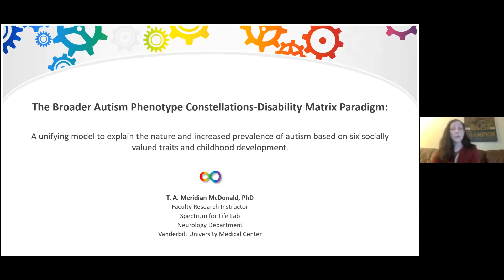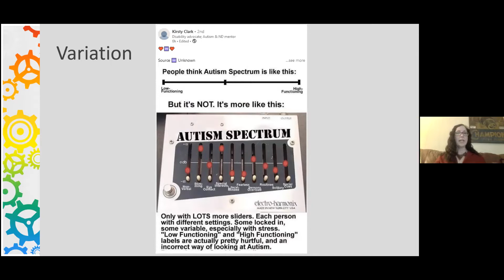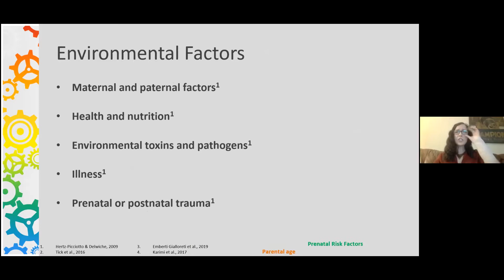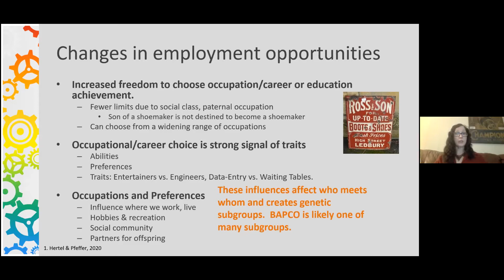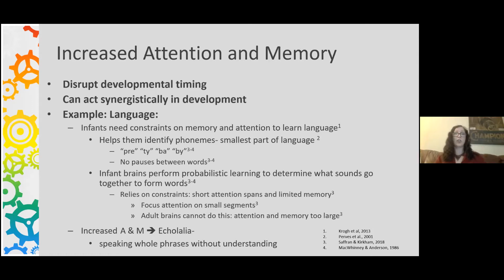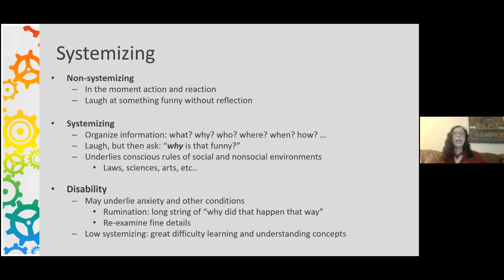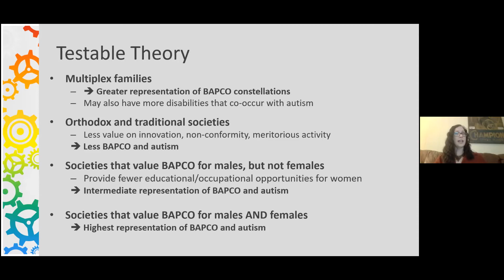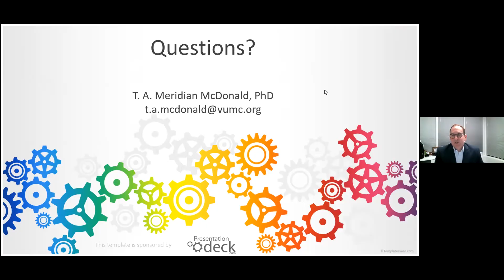Dr. McDonald’s Groundbreaking Autism Research Presentation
Enlightening research that will be of interest to the Special Needs Community especially those with loved ones with Autism.

Dr. T.A. Meridian McDonald, Vanderbilt University Medical Center Research Instructor in Neurology, presents her newest research for the first time to the general public. This presentation was taped in front of a live Zoom audience March 8, 2021.

“Up until now there have been a lot of theories about the possible causes of Autism but none of those theories account for the majority of autism cases,” McDonald said. “There are also a lot of theories as to why the prevalence of Autism has been increasing in the population, but to date, there hasn’t been a theory that provides an explanatory model that accounts for all of those phenomena, including the genetics, social history, or characteristics of Autism”.

DR. T.A. MERIDIAN MCDONALD
Now, a new unifying theory, consistent with the current science of Autism, accounts for all of these phenomena and addresses the big questions in Autism:

–Why is there such wide variation in Autism characteristics?
–Why is the prevalence of Autism increasing? Why do there seem to be so many disabilities and risk factors associated with Autism?
–Why do children and adults with Autism have positive qualities — qualities that may occur at a higher rate in Autism?